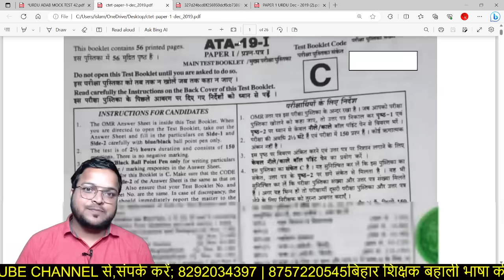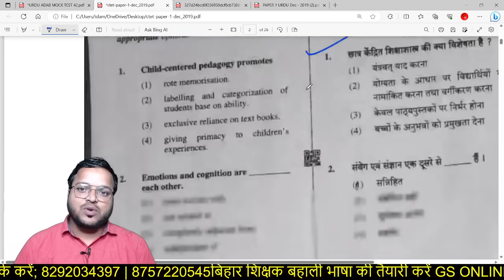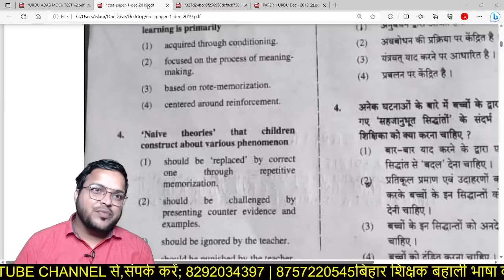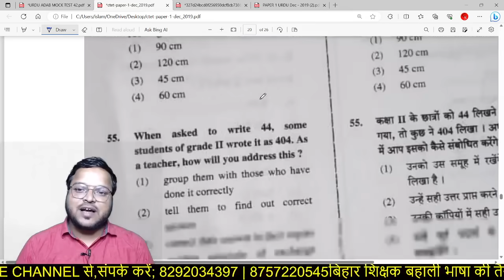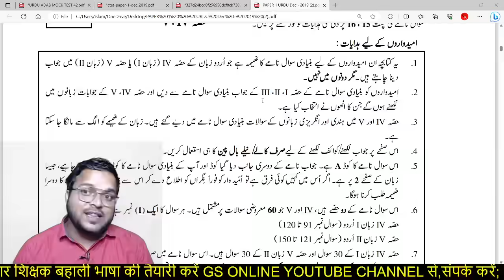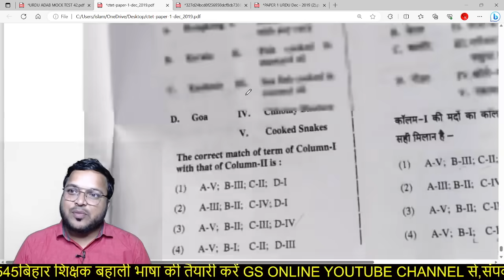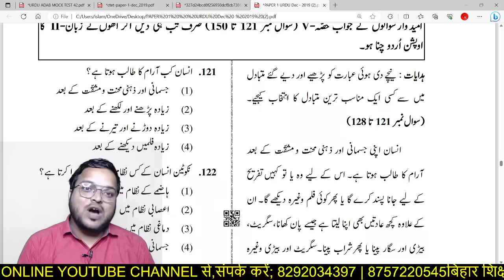CTET EXAM2023 परीक्षा देने से पहले जरूर देखें |यह गलती भूल से भी मत कीजिएगा |CTET Exam,